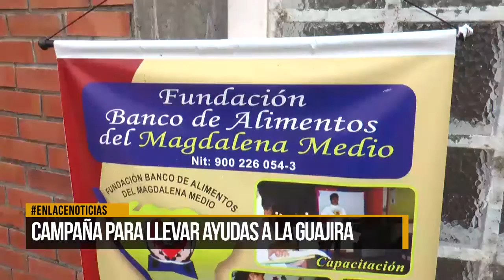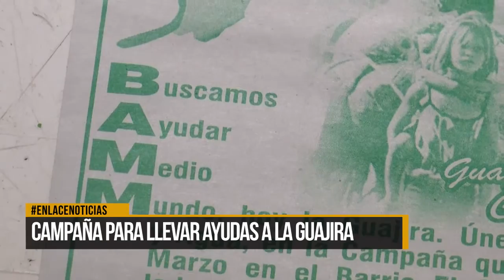Campaña para llevar ayudas a La Guajira